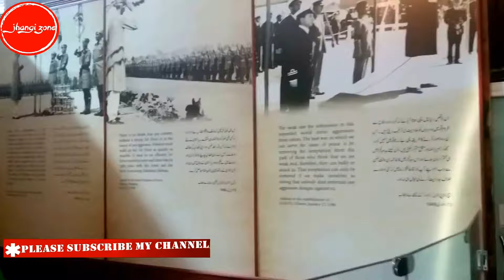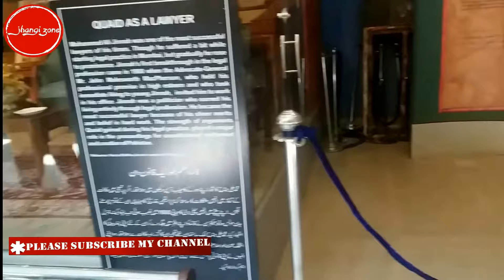Pakistan Monument Museum Islamabad | Quaid-e-Azam Royal Ride | Mahatma Gandhi | Allama Iqbal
Pakistan Monument Museum - Islamabad Visit February 25, 2018 with Kiltar Gul.
Pakistan Monument Museum is Located in Front of Pakistan Monument at Shakarparian, Islamabad, Pakistan. Museum is created to give tribute those who sacrificed there all life for a separate homeland. Pakistan Monument Museum is a best place for history lovers.
Jhangi Zone is your destination for Bollywood new trailers as well as Drama Serials Promos & Related Information. You can watch all new Hollywood, Bollywood, south Indian and TV series trailers here. In addition, you can also see the life of desert.